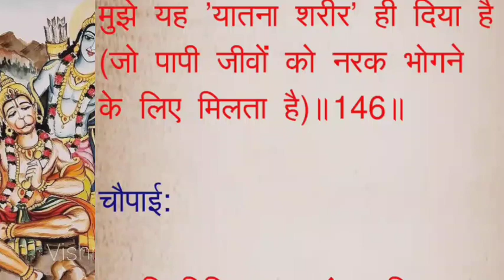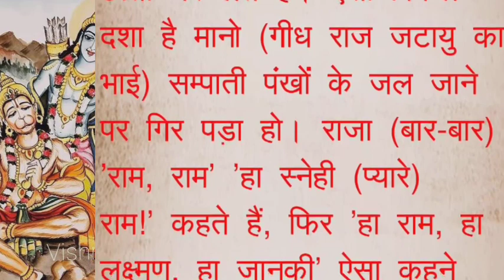सुमंत का अयोध्या लौटना | श्री रामचरितमानस कथा | रामायण | Ramcharitmanas in hindi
रामायण सुनाओ
रामचरितमानस की कथा
रामचरितमानस की कथा सुनाओ
रामचरितमानस की कथा सुनाये
रामचरितमानस सुनाओ
रामचरितमानस कथा सुनाओ
Ramayan Katha Sunaiye
राम की कथा सुनाओ विडियो में
राम की कथा सुनाओ
राम की कथा बताओ
राम की कथा सुनाते है
रामायण की कथा हिंदी में सुमंत का अयोध्या लौटना | श्री रामचरितमानस कथा | रामायण | Ramcharitmanas in hindi
राम/श्रीराम/श्रीरामचन्द्र, रामायण के अनुसार,महाराजा दशरथ और रानी कौशल्या के सबसे बड़े पुत्र, सीता के पति व लक्ष्मण, भरत तथा शत्रुघ्न के भ्राता थे। हनुमान उनके परम भक्त है। लंका के राजा रावण का वध उन्होंने ही किया था। उनकी प्रतिष्ठा मर्यादा पुरुषोत्तम के रूप में है क्योंकि उन्होंने मर्यादा के पालन के लिए राज्य, मित्र, माता-पिता तक का त्याग किया।
वे भगवान विष्णु के अवतार माने जाते हैं। ऋषि वाल्मीकि ने रामायण की रचना की थी।लेखक गोस्वामी तुलसीदास ने भी उनके जीवन पर केन्द्रित भक्तिभावपूर्ण सुप्रसिद्ध महाकाव्य रामचरितमानस की रचना की थी।
Ramayan | Ram ki katha | Ram katha | Ram ki kahanai | Bhagwan Ram ki kahani
रामायण में सुमंत कौन था?
भगवान राम अयोध्या कैसे लौटे?
भगवान राम किस दिन अयोध्या वापस आए थे?
भगवान राम कितने वर्ष जीवित रहे?
आर्य सुमंत वनवास में भगवान श्रीराम के साथ कहाँ तक गए?

रामायण पाठ कैसे पढ़े?
रामायण का पहला पाठ क्या है?
असली रामायण कौन सी है?
सबसे पुरानी रामायण कौन सी है?
रामायण की असली कहानी क्या है?
क्या रामायण राम के जन्म से पहले लिखी गई थी?
रामायण का पाठ कब से शुरू करना चाहिए?
रामायण काल कितना पुराना है?
What are the rules to read Ramcharitmanas?
What is difference between Ramayana and Ramcharitmanas?
रामायण और रामचरितमानस में क्या अंतर है?
रामचरितमानस अर्थ सहित हिंदी में
रामचरित मानस कैसे पढ़ा जाता है?
रामायण और रामचरितमानस में क्या अंतर?
राम चरित मानस का अर्थ क्या है?
रामायण शुरू करने से पहले क्या बोलना चाहिए?
Ramayan
Shri Ram Katha
Ramayan katha
Ramayan Chaupai
श्री रामचरितमानस कथा
Shri Ramcharitmanas
Ramayan ki katha in Hindi
Ramayan full in hindi
Ramayan katha in hindi
Ramcharitmanas chaupai
Ramcharitmanas in hindi
Ramcharitmanas full in hindi
Ramcharitmanas path
Ramcharitmanas ki katha
Ramcharitmanas ki katha hindi mein
Ramcharitmanas katha hindi mein
Shri ram katha hindi mein
Ramayan ki kahaniyan
Ramayan ki katha
Ram katha hindi
Ramyana katha
Ramayan ki katha
Ramayan ki katha sunate hain
Ramayan ki katha sunayen
Ramayan ki katha hindi mein
Ramayan ki storyin hindi
Ramayn ki puri story in hindi
Ramayan ki kathayen
Ram katha